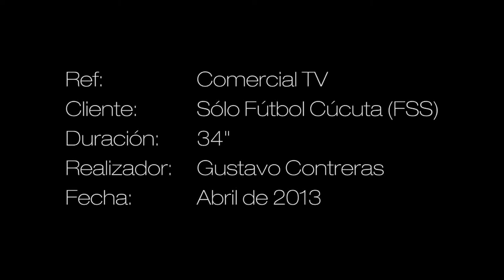FSS Patrocinador OFICIAL del Cucuta Deportivo.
Comercial FSS - Cucuta Deportivo, Un pequeño homenaje a una gran persona, Salvador Sánchez, utilero del Cúcuta Deportivo. (Video tomado de solofutbolcucuta.com)